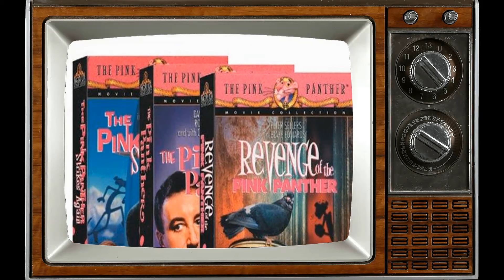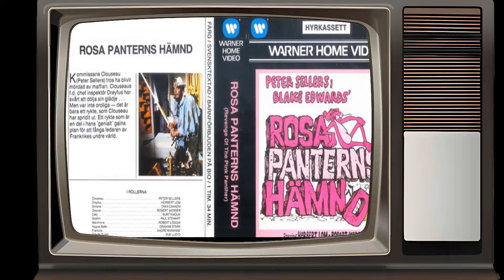Instagram Polls Suggest: Revenge of the Pink Panther Movie Is Unrecognized by the Current Generation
Peter Sellers as Chief Insp. Jacques Clouseau
Herbert Lom as Chief Insp. Charles Dreyfus
Burt Kwouk as Cato Fong
Dyan Cannon as Simone Legree
Robert Webber as Philippe Douvier
Tony Beckley as Guy Algo
Robert Loggia as Al Marchione
Paul Stewart as Julio Scallini
André Maranne as Sgt. François Chevalier
Graham Stark as Dr. Auguste Balls
Alfie Bass as Fernet
Sue Lloyd as Claude Russo
Danny Schiller as Cunny
Douglas Wilmer as Police Commissioner
Ferdy Mayne as Dr. Paul Laprone
Charles Augins as Vic Vancouver
Irvin Allen as Haig & Haig
Robert La Bassiere as Haig & Haig
John Wyman as Telly Toledo
Lon Satton as Sam Spade and the Private Eyes
Rosita Yarboy as Sam Spade and the Private Eyes
Keith Hodiak as Sam Spade and the Private Eyes
Pepsi Maycock as Sam Spade and the Private Eyes
Elisabeth Welch as Mrs. Wu
Valerie Leon as Tanya
Anthony Chinn as Chinese Doorman
Kristopher Kum as Chinese Businessman
Maureen Tann as Chinese Lady of Easy Virtue
Me Me Lai as Chinese Lady of Easy Virtue
Jacqui Simm as Chinese Lady of Easy Virtue
Fiesta Mei Ling as Chinese Lady of Easy Virtue
Adrienne Corri as Therese Douvier
Alec Bregonzi as Douvier's Boardmember
Arnold Diamond as Douvier's Boardmember
John G. Heller as Douvier's Boardmember
David King as Douvier's Boardmember
Steve Plytas as Douvier's Boardmember
Fredric Abbott as Douvier's Soldier
Norman Hartley as Douvier's Soldier
Paul Antrim as Lookout
John Newbury as President
John Clive as President's Aide
Brian Jackson as Police Chief
Margaret Anderson as Police Chief's Wife
Andrew Lodge as Police Sergeant
Henry McGee as Officer Bardot
Andrew Sachs as Hercule Poirot
Christine Shaw as Nurse
Julian Orchard as Hospital Clerk
Michael Ward as Real Estate Agent
Maria Charles as Lady Client
Frank Williams as Gentleman Client
Rita Webb as Lady at Window
John Bluthal as Guard at Cemetery
John A. Tinn as Mr. Chow
Keen Jing as Assistant Manager
Bernie R. Hickban as Desk Clerk
Lewis Alexander as Attendee at Clouseau's Memorial Service
Michael Bell as Claude Russo
David de Keyser as TV Newscaster
John Gallant as Heavy
Fred Haggerty as Attendant
Barrie Holland as Nightclub Guest
George Leech as Asylum Policeman
Aileen Lewis as Attendee at Clouseau's Memorial Service
Steve Meek as Mourner at funeral
Ed Parker as Mr. Chong
Dinny Powell as Scallini Henchman
Doug Robinson as French Thug
Herb Tanney as Hong Kong Police Chief
Terry Walsh as French Thug